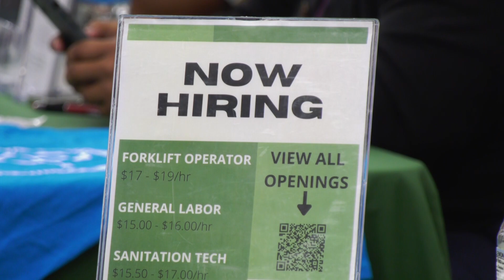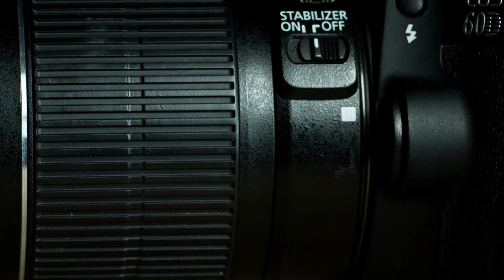In Focus: Opportunity Fair at Heyward Career & Technology Center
Richland One high school seniors who haven’t decided on their plans for after graduation had a chance to get a job or be accepted to a college on the spot at the district’s 2023 Opportunity Fair. The event was held at Heyward Career and Technology Center.

Seniors took part in on-site interviews at the Opportunity Fair with almost 30 businesses and colleges, and some of the companies and organizations represented at the event will pay students to further their education.